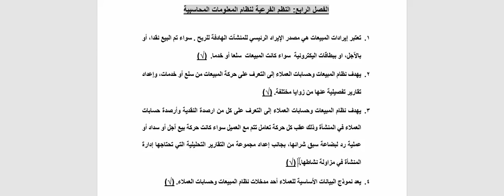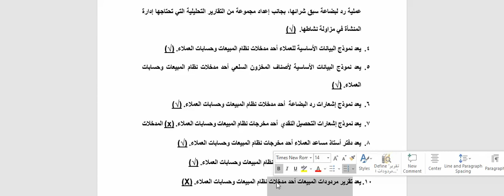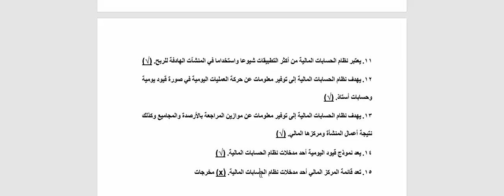Accounting information systems, chapter four